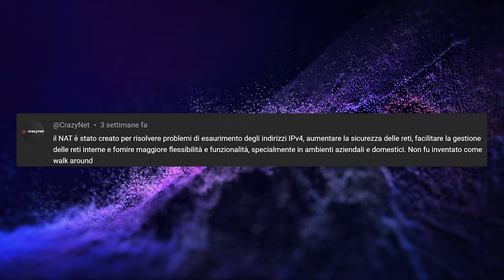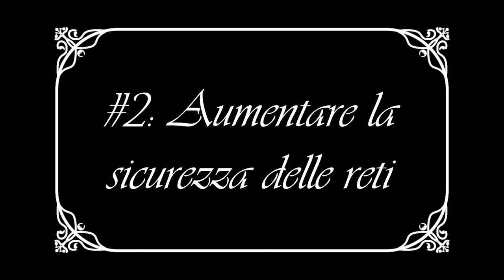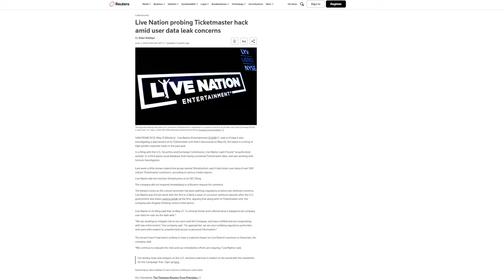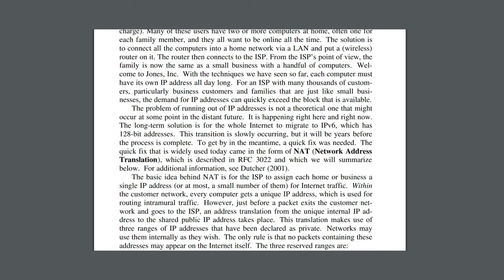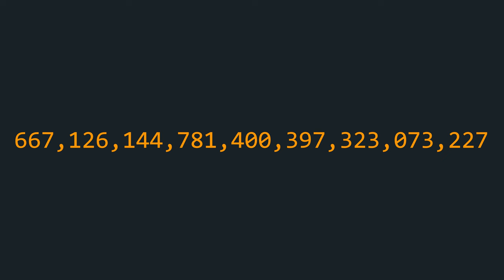NAT OBSOLETO con IPv6? Ecco Cosa Cambierà - AFK UNDER THE HOOD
Nel video di oggi, rispondo a un commento interessante lasciato sotto il mio precedente video sull'esaurimento degli indirizzi IP Discutiamo del ruolo del NAT (Network Address Translation), analizzando punto per punto se davvero risolve il problema dell'esaurimento degli indirizzi IPv4, se migliora la sicurezza delle reti, e quanto possa facilitare la gestione delle reti interne. Inoltre, esploriamo il futuro del NAT nel contesto di IPv6 e come soluzioni come IPSec e gli indirizzi temporanei possano rendere obsoleto il NAT. Se vi interessa capire meglio queste tecnologie e come evolveranno con IPv6, questo video fa per voi!

VIDEO UH-24-015